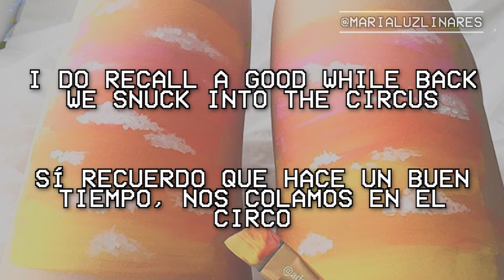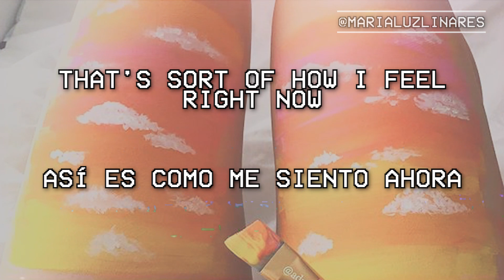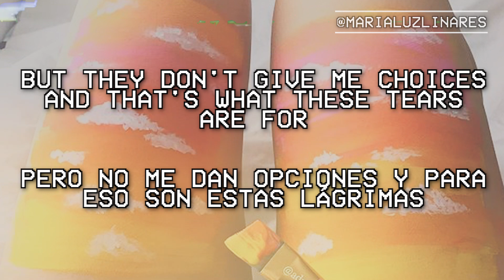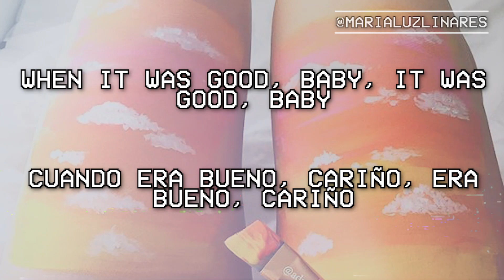🍓 we were happy (taylor's version) (from the vault) - taylor swift (lyrics/español) 🍓